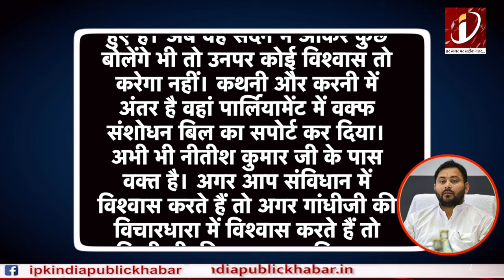तख्तापलट की तैयारी में Nitish? इशारों में Tejashwi ने दिया Signal!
About Channel